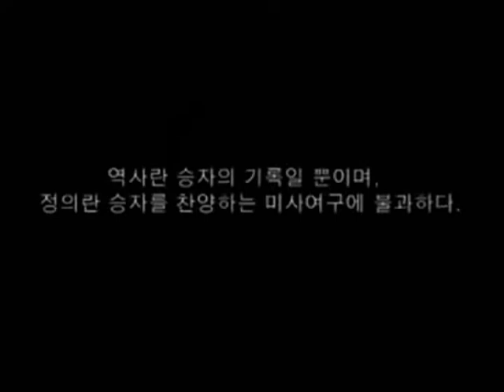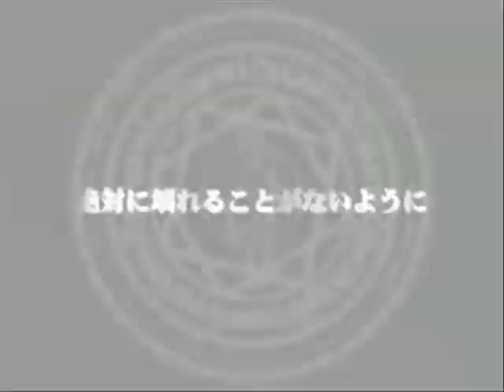RF Online Trailer 1 & 2 BLACK ROCK SHOOTER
The Plot! is Next in my List!